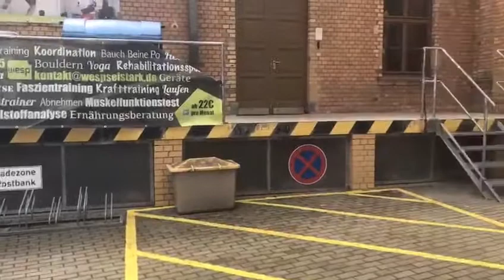BurpeeMountain Special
Athleten-Niveau: alle
Schwierigkeit: extrem :-)
Dauer: XX Minuten, Stunden, Tage ...

Burpees und Treppen, Berge o.ä. und davon viiiiel